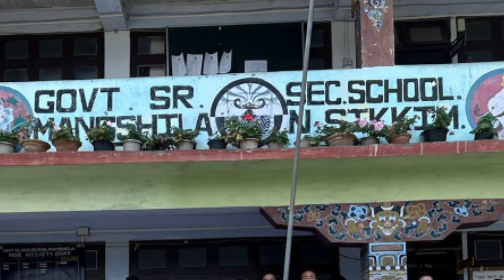World Environment Day observed at Govt Sr Sec School Mangshila North Sikkim .